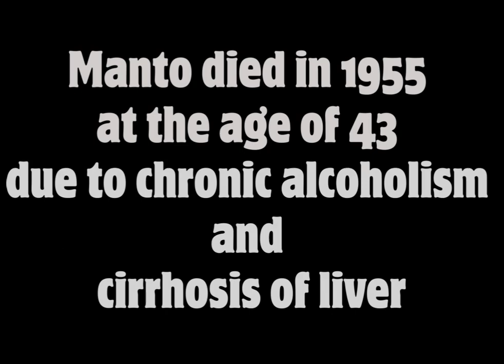Kalo Salwar (Realism/বাস্তবধর্মী গল্প) ǀ কালো সালওয়ার ǀ Manto ǀ Bengali ǀ Kali Salwar ǀ ValeofTales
(এই চ্যানেলের সব গল্প হয় আমাদের নিজেদের লেখা অথবা নিজেদের অনুবাদ করা। আমরা কখনো কখনো  কিছু বাঙালী লেখকের গল্প উপস্থাপনা করে থাকি, তবে শুধুমাত্র সেই সমস্ত লেখক দেরই যারা বর্তমানে কপিরাইট আইনের আওতার বাইরে। যদি আমরা কখনও কোনো এমন লেখকের কাজ উপস্থাপনা করি যিনি কপিরাইট এর আওতায় আছেন তবে আমরা সঠিক আইনি প্রথায় সমস্ত রকম অনুমতি নিয়েই করি। এই চ্যানেলের সমস্ত অডিও স্টোরি আমাদের নিজস্ব প্রোডাকশন এবং উপস্থাপনা। অন্য কোনও ইউটিউব চ্যানেলের অনুকরণ নয়। মৌলিকত্ব আমাদের মূলমন্ত্র।)

Written by: Saadat Hasan Manto
Genre: Realism
Translation: Swagata Saha
Production and Sound Design: Sirshendu Bhaumik
Cast: All characters played by Team Vale of Tales

'Kali Salwar' is written by Saadat Hasan Manto, a colonial Indian, and Pakistani writer. He was born in British India in 1912 and died in Lahore in 1955. This story centers on the life of a sex-worker, whose life remains unnoticed, unloved, and exploited. Manto's stories focus on the gruesome elements and darker sides of society.
Our Bengali rendition of 'Kali Salwar' is 'Kalo Salwar'. This story is full of ups and downs, twist, and turn.